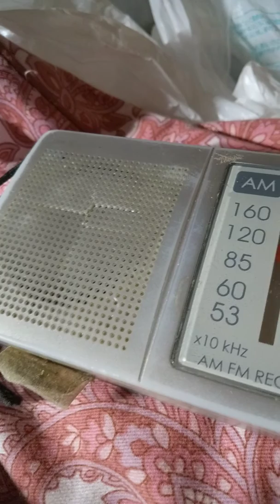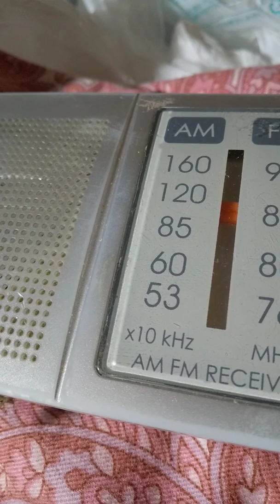2020年4月1日 エイプリルフールだからじゃないけど 詐欺に注意してください NHK ニュースプラス april fool